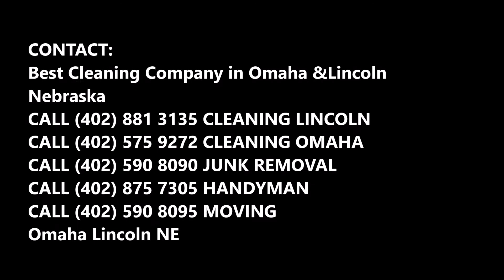Retail Store Cleaning Services and Cost in Omaha-Lincoln NE | LNK Cleaning Company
Looking for retail store cleaning services near Omaha-Lincoln NE? LNK Cleaning Company provides professional retail cleaning services. For interests in retail cleaning or store cleaning, contact a LNK Cleaning Company today! We also offer office cleaning and floor cleaning. Cost of Retail Store Cleaning Services? Free estimates! Call today or Book online Retail Store Cleaning Services quickly!

RETAIL STORE CLEANING SERVICES IN

Retail Store Cleaners including Grocery, Department, Specialty and Mall Stores throughout the Lincoln region

Lincoln area retail store cleaning requires attention to detail that includes adherence to Lincoln region cleaning and Lincoln area health regulations as well as respect for the business hours of operations.

LINCOLN AREA GROCERY STORE CLEANING

Lincoln area supermarkets often outsource regular cleaning in order to simplify the store cleaning process and minimize costs. Supermarket or grocery store cleaning in the Lincoln region is difficult because of long hours and the high traffic these supermarkets experience. LNK Cleaning Company specializes in cleaning Lincoln area supermarkets efficiently: Lincoln area grocery store floor care, Lincoln area supermarket department cleaning, outside the market cleaning, mechanical maintenance in the supermarket and providing the local Lincoln area labor. The majority of supermarkets we service in the Lincoln region possess vinyl composition tile (VCT) flooring, which when we clean we scrape up stickers and gum, sweep, edge-clean, and buff VCT floors. In cases where Lincoln area supermarkets have carpets, Commercial Janitorial will provide deep-cleaning services. If your grocery store has concrete supermarket flooring or has ceramic grocery store flooring we have the tools to keep your floors clean.

DEPARTMENT STORE CLEANING IN THE LINCOLN REGION

Department stores need to be cleaned in a manner that is both effective and secure. Because department stores need to be clean in order to present product in the best fashion, at the same time protecting the department store merchandise, LNK Cleaning Company Department store cleaning staff is both well trained and vetted. This way you can be assured that when a cleaning staff enters your department store, chain store, co-op or retail establishment to clean, they are there to clean and not peruse the Lincoln area department store's merchandise